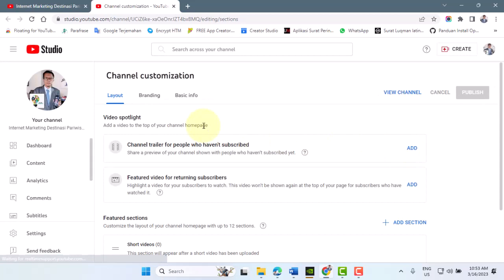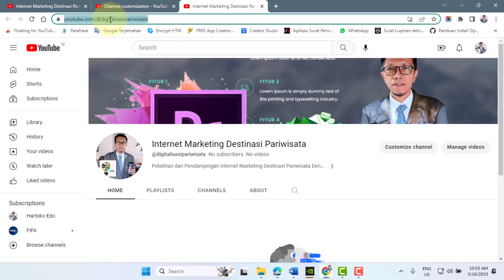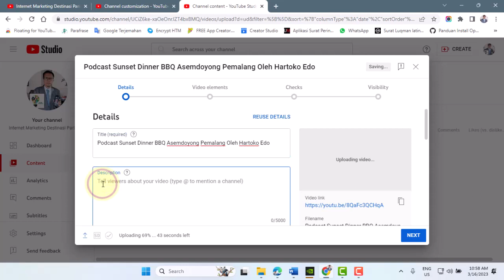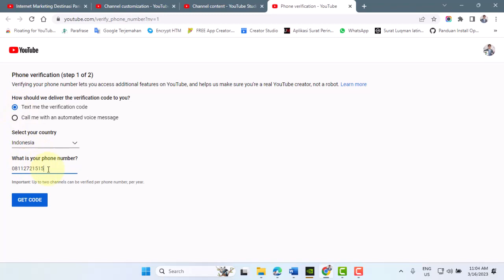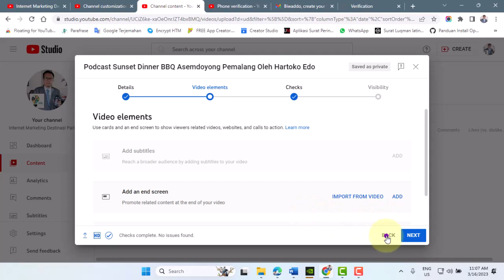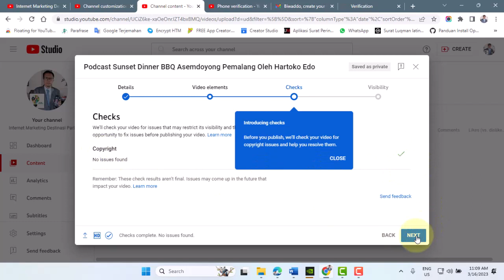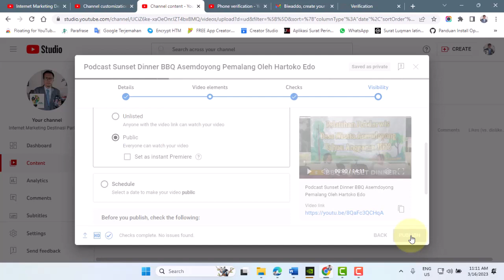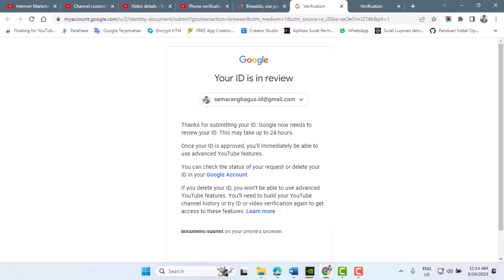Tahapan membuat nama channel YouTube baru dari awal dan upload video YouTube pertama kali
Tahapan membuat nama channel YouTube baru bagi pemula mulai dari awal dan cara upload video YouTube pertama kali agar banyak viewers